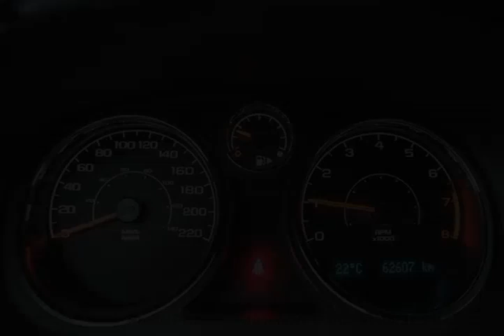Mark Wilsons Better Used Cars - 2009 Chevrolet Cobalt LT COUPE w/ ALLOYS! AUTO! POWER PKG! Coupe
Mark Wilsons Better Used Cars - 2009 Chevrolet Cobalt LT COUPE w/ ALLOYS! AUTO! POWER PKG! Coupe 97167037